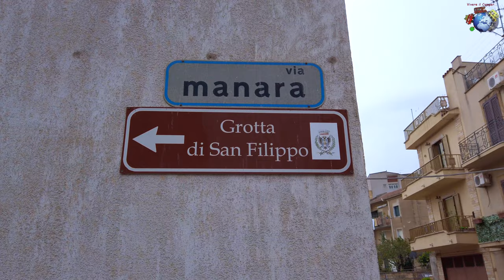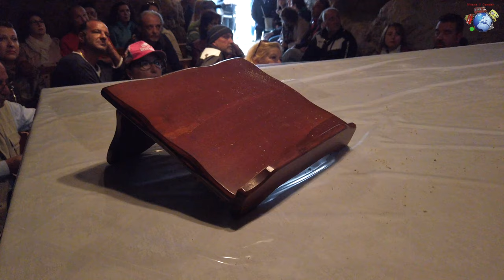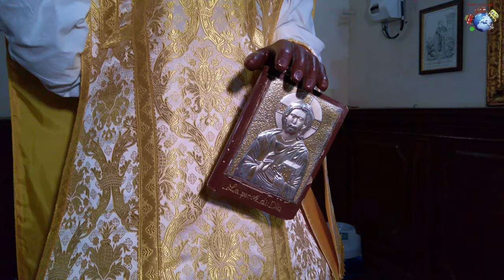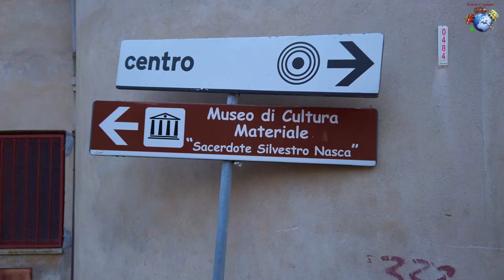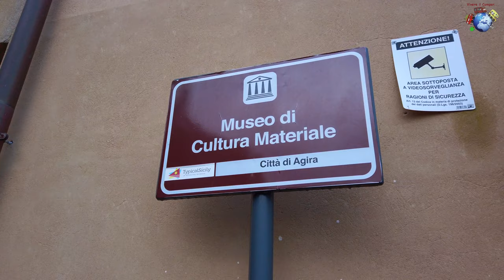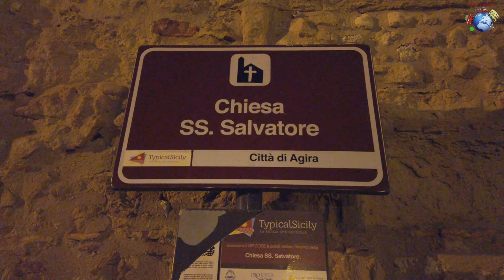Agira (EN). Viaggio in Camper...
Raduno di Ognissanti 2019
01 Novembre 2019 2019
Montaggio e riprese video: Johnny
Buona visione.